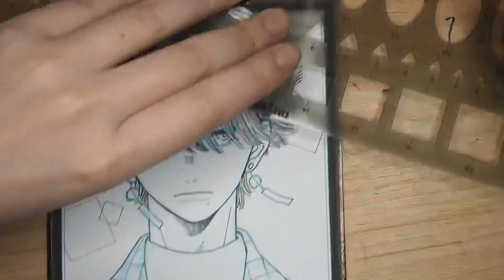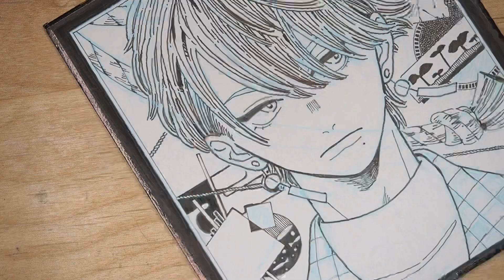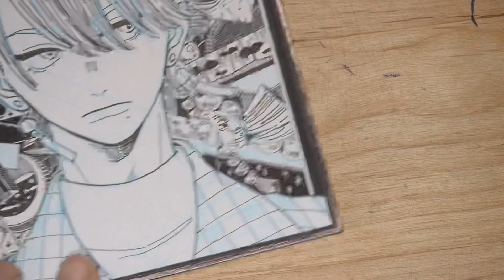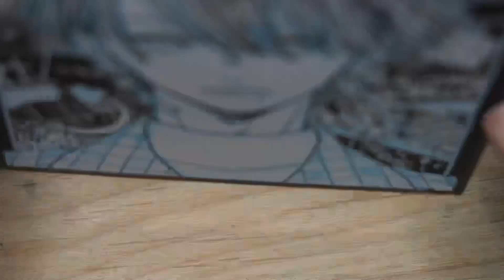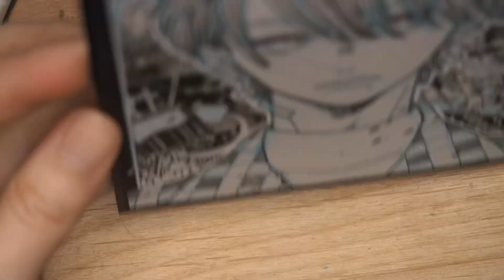【メイキング】風鈴ピアスつけてる子【illustration】【ペン画】【procreate】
こんにちは、木村です。

特に言うことがない…。そんな日もあるさ。

⚫︎使用BGM・効果音→ フリーBGM（音楽素材）無料ダウンロード｜DOVA-SYNDROME

⚫︎使用フォント→しねきゃぷしょん